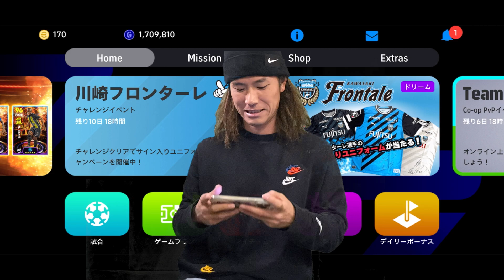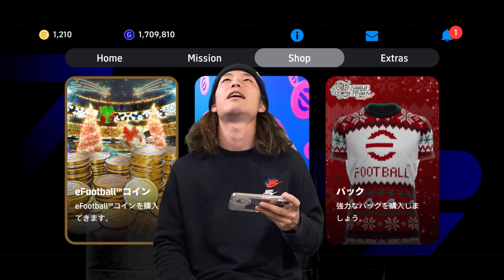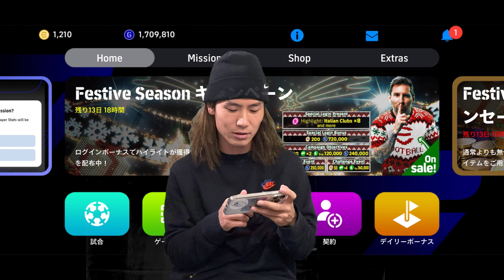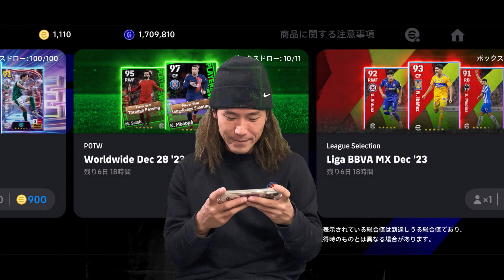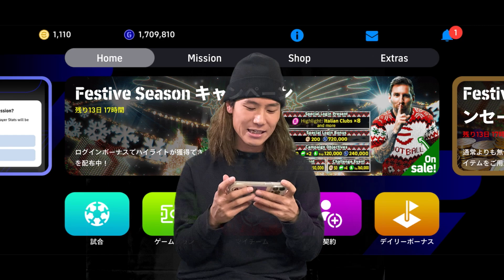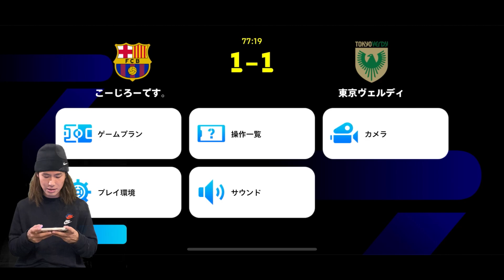【eFootball】年内ラストのムバッペチャンス！最強！最高！最速！